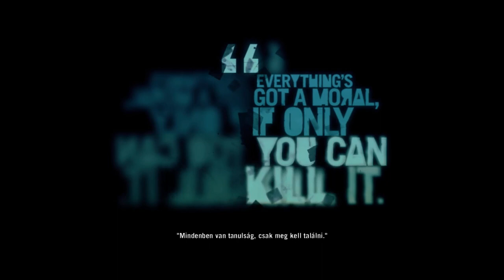Far Cry 3 Végigjátszás/59 rész-Találkozás a BOSS-al és az élő halott találkozás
Végre személyesen találkoztunk Hoytal!! És még valakivel!! De kivel?? Soha sem tudjuk meg!!